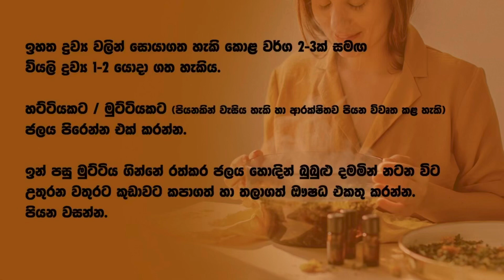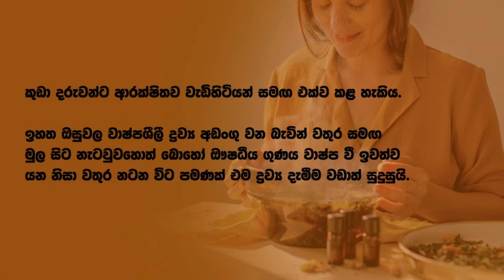Hadabima | මේක හරියට කරොත් කොරොනා හැදෙන්නෑ